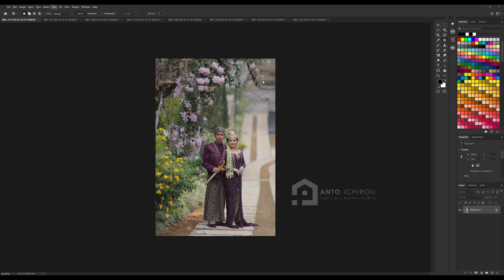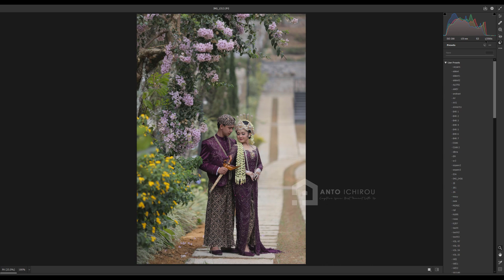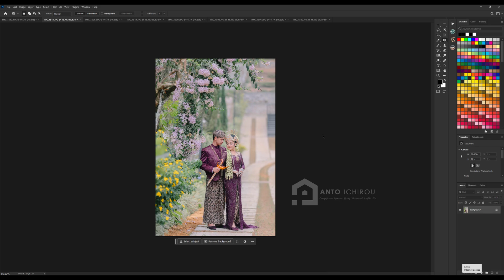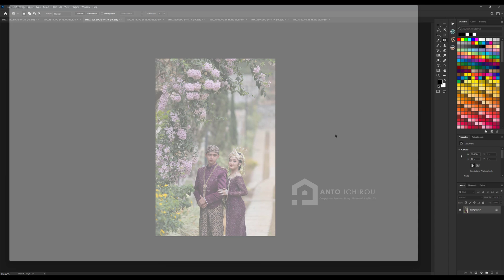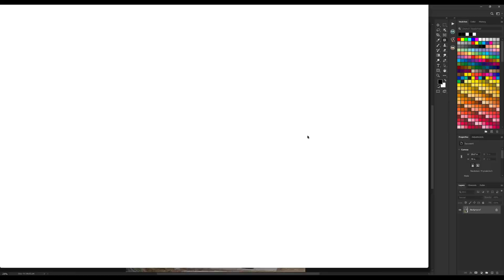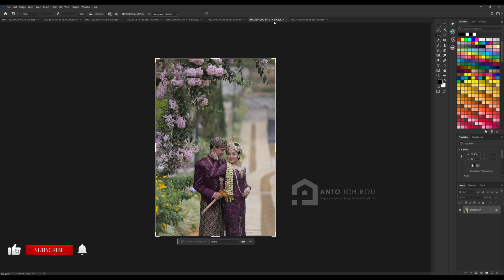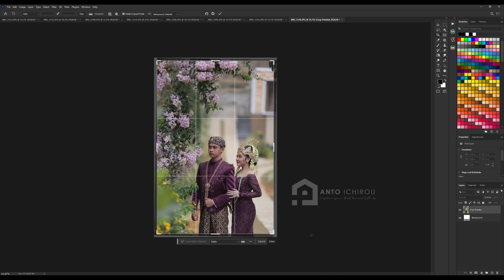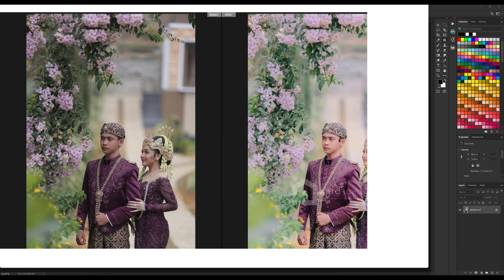FREE PRESET PHOTOSHOP & LIGHTROOM VOL.55 Adobe Camera Raw XMP - DNG for ANDROID & PC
Assalamualikum wr.wb

Hallo teman-teman buat kalian yang suka ngedit foto wedding pakai camera RAW boleh di coba ini presetnya format XMP atau boleh di coba di foto selain foto wedding juga bisa, bila presetnya kurang pas monggo di atur lagi sesuai selera..!

Tonton videonya sampai habis jangan di SKIP karena ada 3 bagian PASSWORD yg terdiri dari 6 angka yg saya simpan di video tsb.

Cara MENDAPATKAN Passwordnya :
 - Nonton Aja Dari Awal Sampai Akhir Dan Jangan Di Skip
 - Password Akan Muncul Di Sepanjang Video

Cara MEMASUKAN Password ZIPnya  :
- Kalian harus cari PASSWORD Ke 1, PASSWORD ke 2 dan PASSWORD ke 3
    🔹CONTOH : ⬇️
    🔹PASSWORD ke 1 & PASSWORD ke 2  & PASSWORD ke 3 Di Gabung
- Ingat Ya Itu Hanyalah Sebagai CONTOH ya gaes...

DOWNLOAD PRESET

wallaikumsalam wr.wb

SEMOGA BERMANFAAT.